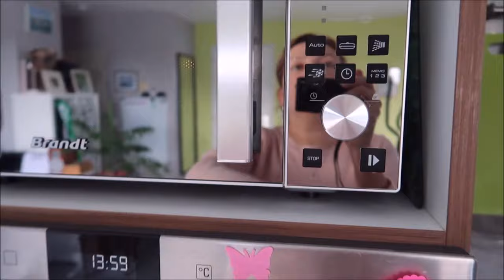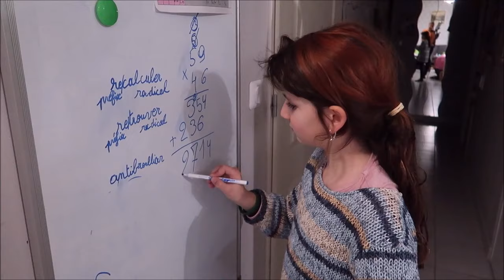VLOG: ФРАНЦИЯ. ЛЮБЛЮ ЭТУ ЖЕНЩИНУ. ОНИ ЕГО ДОСТАЛИ. АПЕРО ПО ФРАНЦУЗСКИ.